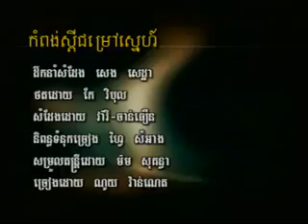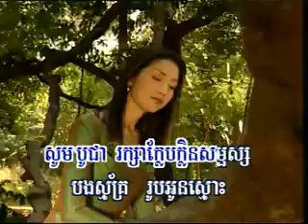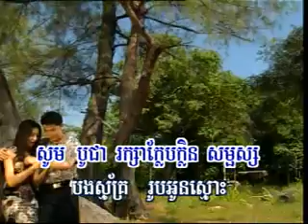កំពង់ស្ពឺចាំស្នេហ៍ ណូយ វ៉ាន់ណេត Noy van net best khmer song